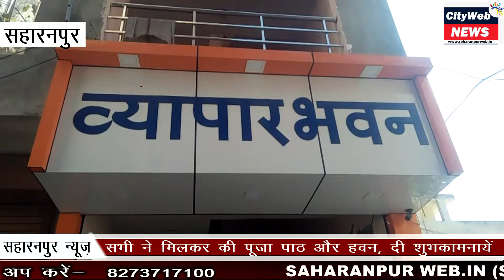Cityweb - व्यापारियों ने मनाया चैत्र नवरात्र हिन्दू नववर्ष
देखें सिटीवेब न्यूज़